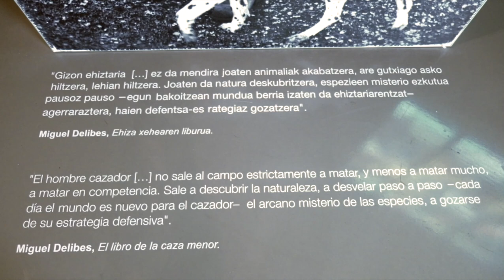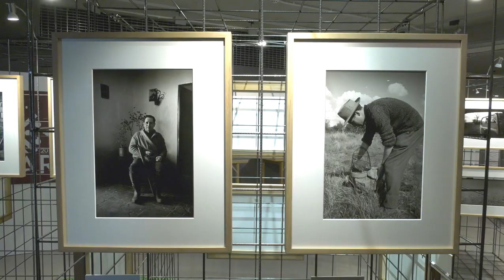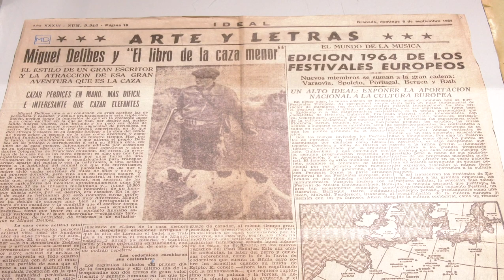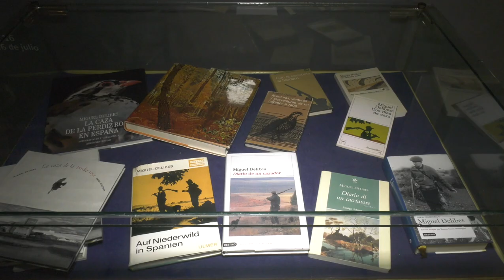EXPOSICIÓN MIGUEL DELIBES Y EIBAR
Miguel Delibes eta Eibar
Miguel Delibes Fundazioak eta Armagintzaren Museoak “Miguel Delibes eta Eibar” erakusketa dakarte. Erakusketa horren helburua da Valladolideko idazleak bere unibertsoa osatzen zuten objektuetako birekin zuen harremana erakustea, Eibarko industriaren objekturik garrantzitsuenetakoak.

Miguel Delibes y Eibar
La Fundación Miguel Delibes y el Museo de la Industria Armera presentan la exposición “Miguel Delibes y Eibar” que tiene como objeto mostrar la relación del escritor vallisoletano con dos de los objetos que conforman su universo y que se encuentran entre los más representativos de la industria eibarresa.

La afición y el amor que  Miguel Delibes profesaba por la caza y la bicicleta se ven  reflejados en su obra y en las múltiples imágenes que se tienen del escritor vinculando de forma indirecta con la industria eibarresa.